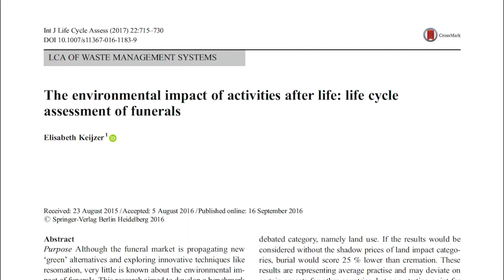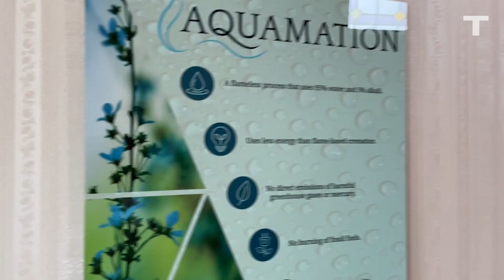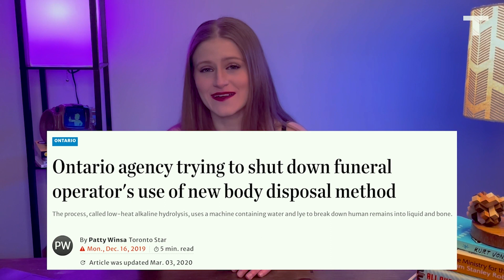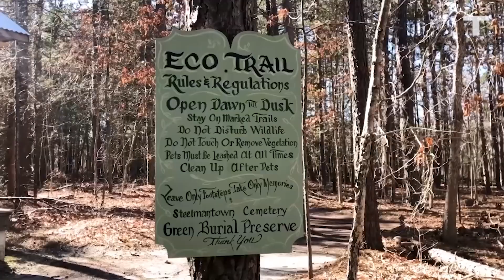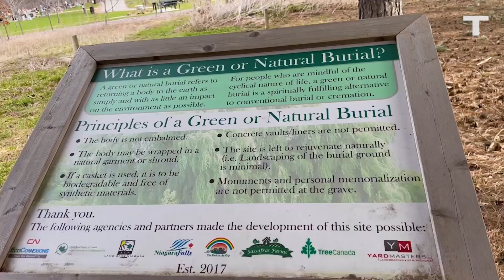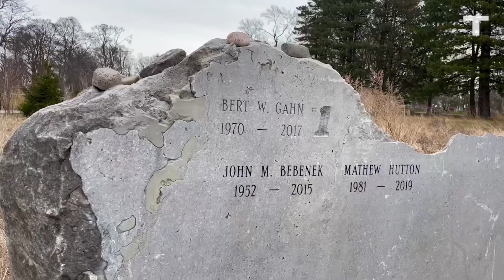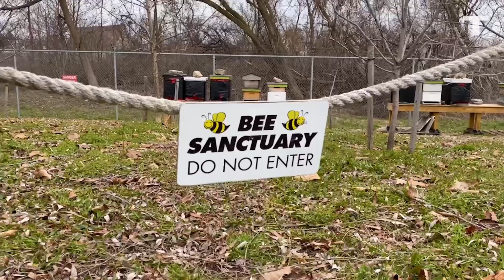Is A Green Burial In Your Future?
The funeral industry has a dirty secret: it’s bad for the environment. From the chemicals used to embalm, to the carbon dioxide released by cremation, how we dispose of human remains is not helping the fight against climate change. On this episode, host Jacqueline Swan explores your ecological options, from technology like aquamation to low-tech green burials.